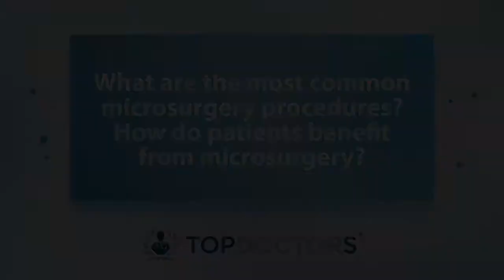What you should know about microsurgery - Online interview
Microsurgery is a surgical technique which uses magnification to precisely attach very small structures, such as blood vessels or nerves.

In our latest online interview, highly respected consultant plastic surgeon Mr Ruben Kannan explains how the attention to detail involved in world-class microsurgery offers patients the best possible results.

00:00 What is microsurgery?
01:08 What is involved in microsurgery procedures?
02:00 What conditions is microsurgery utilised to treat?
03:01 What are the most common microsurgery procedures? How do patients benefit from microsurgery?
03:52 How is microsurgery different to laparoscopy?